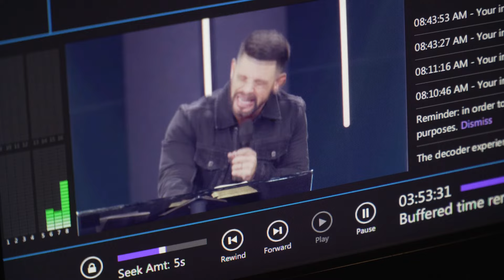Resi.io | Church Live Streaming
Reliable and affordable church live stream solutions for web and multisite. Easy setup and 24-hour weekend support.